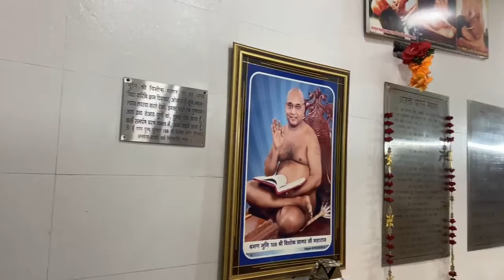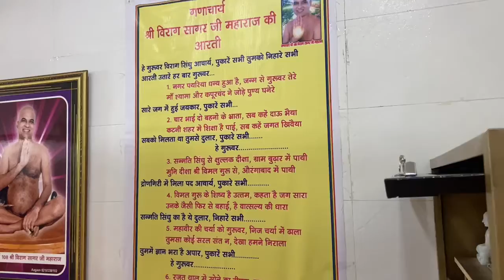Shantidhara laghu shree sammed shikharji (15th feb.2022)